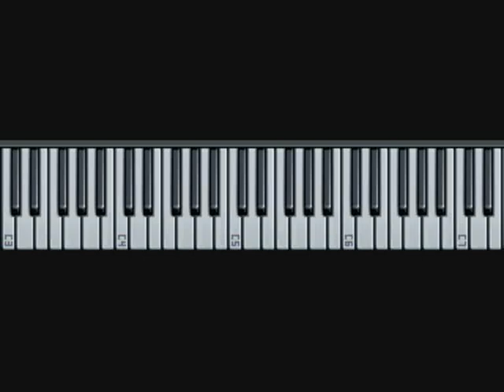The Opera Singing Workout Challenge - Coloratura Vocal Exercise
The Opera Workout Vocal Exercise.

Use this in your singing lessons!:)

Ascends using a scale idea

Descends using an arpeggio idea